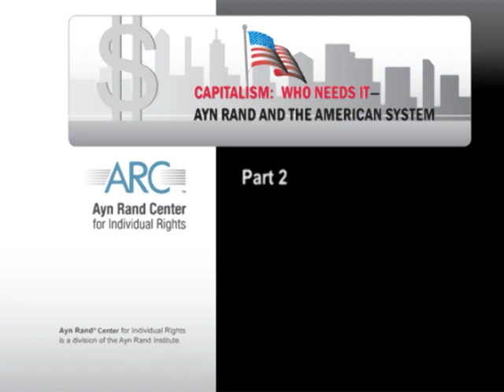Capitalism: Who Needs It (part 2 of 8)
Yaron Brook explains why the free market has taken the blame for a crisis caused by government intervention, and why self-interest and the profit motive make capitalism the only moral social-economic system. This talk provides some hints of why only Ayn Rand's provocative philosophy can make sense of today's events.